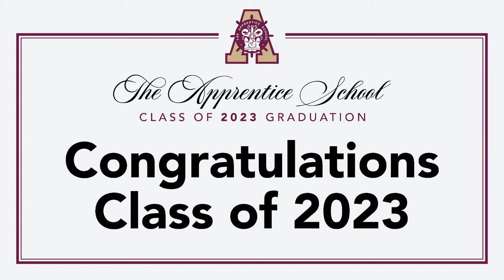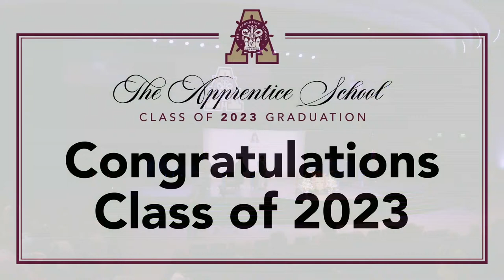The Apprentice School Class of 2023 Graduation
Newport News Shipbuilding’s Apprentice School is celebrating the Class of 2023. Join us for live and replay coverage of the commencement ceremony held on March 23, 2024.